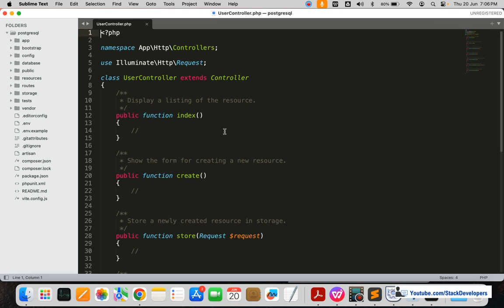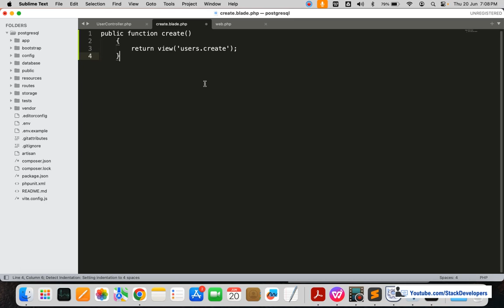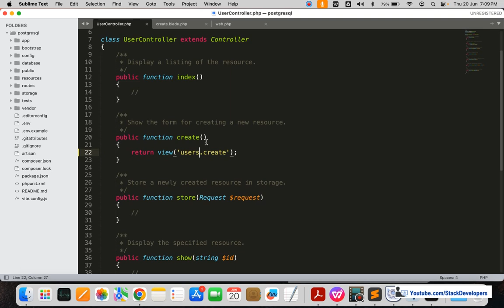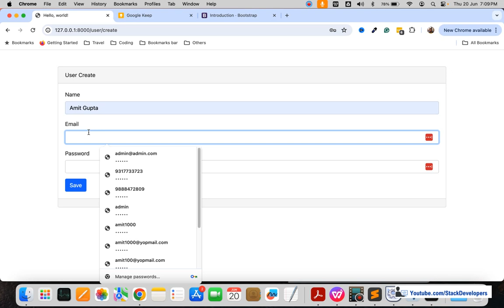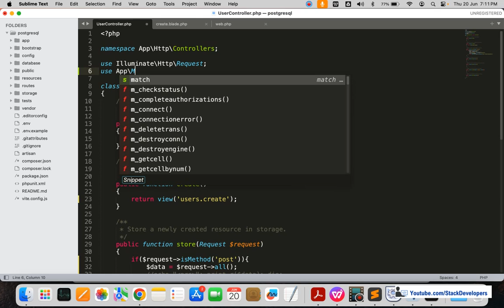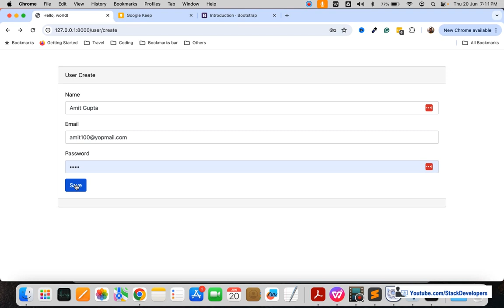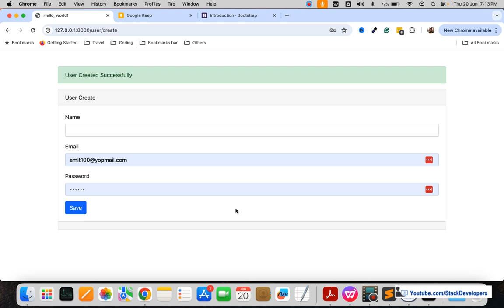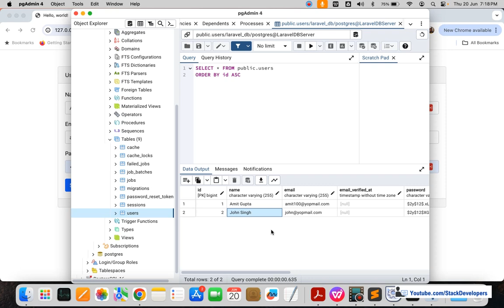Laravel PostgreSQL Tutorial #2 | CRUD with PostgreSQL | Register User with Laravel Postgresql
Welcome to Part 2 of Laravel PostgreSQL Tutorial. In this series, we are working on the Laravel CRUD with PostgreSQL.

In this part, we will register user by using Laravel at the front end and Postgresql at the back end. We will insert user details in Postgresql database.

Steps to create a user with Laravel Postgresql:

1) Create UserController (Resource Controller):
php artisan make:controller UserController -r

2) Create Route:
Route::resource('user',UserController::class);

Add the below class at the top of the web.php file:
use App\Http\Controllers\UserController;

3) Update create function at UserController

4) Create a users folder at path /resources/views/ and create.blade.php file under the users folder.

Copy the Starter template code and paste it into the create.blade.php file.

Delete the body content and update it with the create user form.

6) Update the store function at UserController to create a user. We will also bcrypt the password to save it in hash format.

7) Update create.blade.php file to show the success message div.